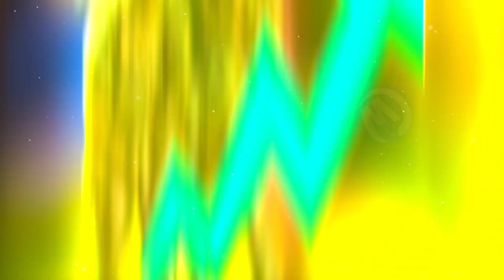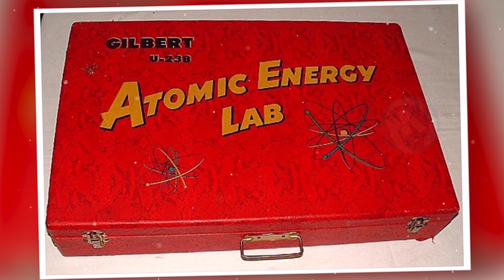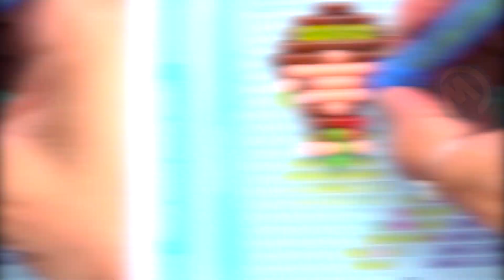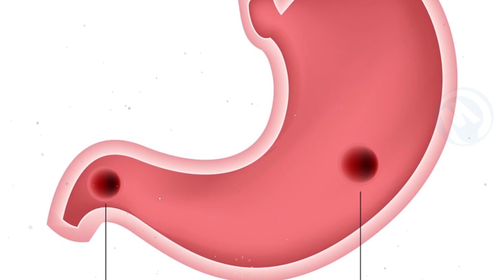NO LES DES A TUS HIJOS ESTOS JUGUETES!!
Desde la fea muñeca que se arrastra hasta el pequeño laboratorio con uranio real, ¡aquí están los juguetes más peligrosos que no se deben dar a los niños!